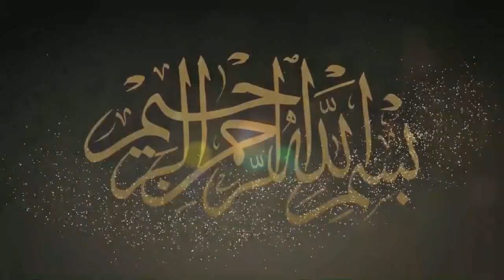Zakar Ka Sath Fakhar Bahut Zaroori Hai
Taqreer Hazrt syed Muhammad Faraz Shah Qadir Principle Hizb-ur-Rehman Islamic University Darbar Qadir Bakhah Sharif Kamalia.
(It is strictly prohibited to copy its contents. It is reserved as its copyrights are saved.)